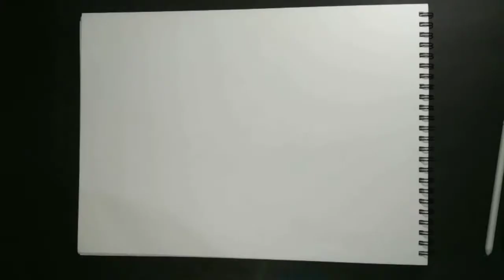Murari Ki Kocktail II Murari Lal Pareek Pencil Sketch || कॉमेडियन मुरारी लाल जी पारीक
राजस्थान के सुप्रसिद्ध हास्यकलकार कॉमेडियन मुरारी लाल जी पारीक 🤓🤓🤓🤓

राजस्थान के सुप्रसिद्ध, मशहूर कॉमेडियन मुरारी लाल का Pencil Sketch Drawing.

आप सभी से विनम्र निवेदन है कि वीडियो को पूरा देखे और अगर आपको अच्छा लगे तो

अगर आप हमारे चैनल पर नए है तो हमारे चेनल को subscrebe कर ले
और साथ ही पास वाले 🔔 गंटे के निशान को दबाए ताकि आपको हर वीडियो को सूचना मिल जाए |

अगर आपको मेरे और भी आर्ट देखने है तो आप मुझे Instagram, Facebook, Twitter पर फॉलो भी  कर सकते है ,
लिंक नीचे दिए गए  है -

🙏🙏🙏🙏 धन्यवाद  🙏🙏🙏🙏

for highlights, I used the Camlin marker.

Tools & Material link : -
Oil pastel (good)
Smooth paper (cheap)
Smooth paper (good)
Tissue Paper
White Gel Pen
White Correction pen